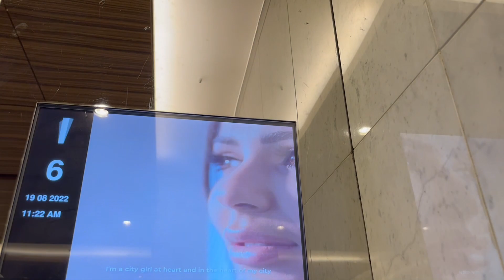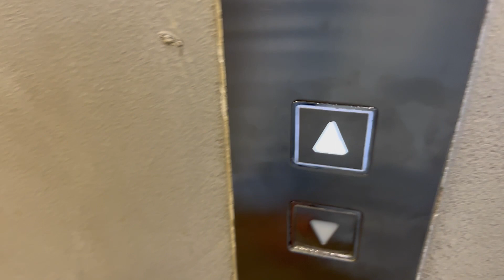6x KONE Low Zone Elevators @ Vision Tower, Za'abeel, Dubai, UAE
This 260-meter (853-feet) office building stands next to the West Heights of Executive Towers, and was envisioned as the sister project of the twelve-building development. It was completed approximately one year later than the buildings of the Executive Towers complex, and stands out from the neighboring buildings not only due to its superior height, but also due to its unique bent facade clad in a glazed glass curtain wall. The building had 67 above-ground floors and two basements, with the below-grade floors and first ten floors housing a parking garage, besides a triple-height lobby on the ground floor. The second floor also had a sky bridge linking it to the upper level of Bay Avenue mall within Executive Towers. The 11th floor had mechanical rooms, while the 12th floor (named "club level") featuring a commercial fitness club. 13th to 64th floors (which were officially numbered as levels 1 to 51, due to the above-ground parking floors having gotten a "podium" moniker as P2, P3, etc.) were devoted to office space, while the top three floors again housed mechanical and window-washing equipment.

The building had six low-rise passenger elevators, six high-rise passenger elevators, three parking elevators, and one service elevator, all supplied by KONE. Among those, the bank of six low-rise elevators is featured in this video. They served the ground-floor lobby, the club level (12th actual floor), and offices on levels 1 to 26 (13th to 38th actual floors). They were integrated with a hybrid form of Polaris destination dispatch system, where elevator cars were assigned based on pre-selected destinations on the ground-floor, but calls from all other landings were made using a normal hall station of up/down buttons. The cabs were finished using glazed stone, with white marble on the walls and granite tiles on the floor, while the use of dark wood on the ceilings added some contrast to the color scheme. While they ran very smoothly, they were somewhat slow for the distance of 38 floors, especially when considering the building's use as offices.

Manufacturer: KONE Middle East LLC
Model name: MiniSpace
Year of commission: 2010
Loading: 1,600kg (3,530lbs)
Capacity: 21 persons
Full speed: 3.5m/s (700FPM)
Serviced floors: *G, C, 1, 2, 3, 4, 5, 6, 7, 8, 9, 10, 11, 12, 13, 14, 15, 16, 17, 18, 19, 20, 21, 22, 23, 24, 25, 26